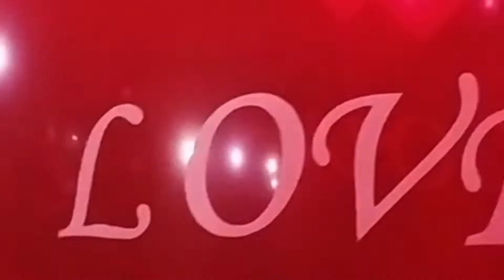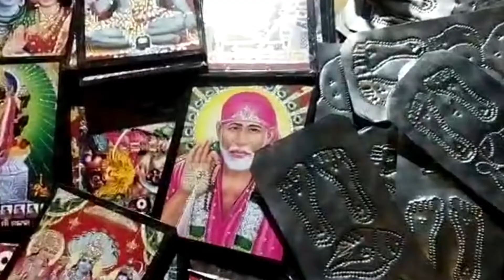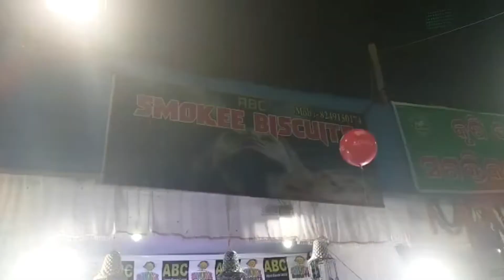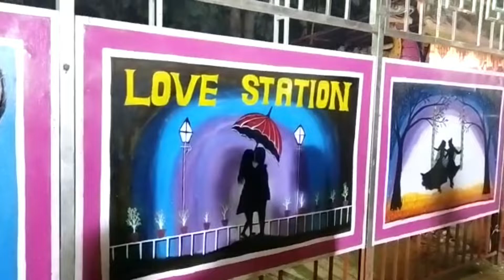ବୋଲଗଡ ମହୋତ୍ସବ || Bolagaragh Mahostava 2022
ବୋଲଗଡ ମହୋତ୍ସବ
Bolagaragh Mahostava 2022